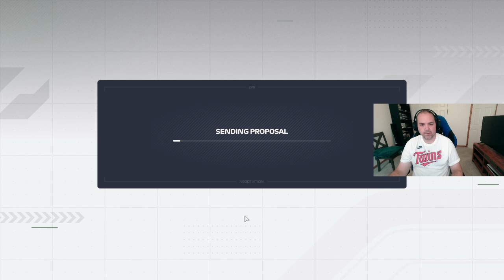F1 Manager 2024 ZPR S1 R11 Austria Feature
Nice Podium!